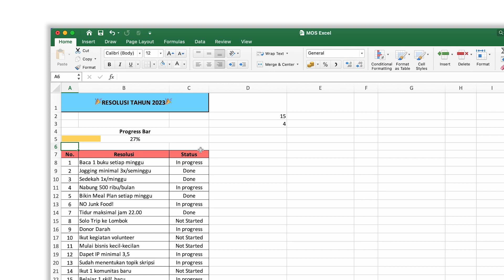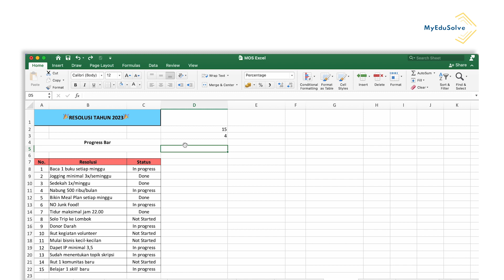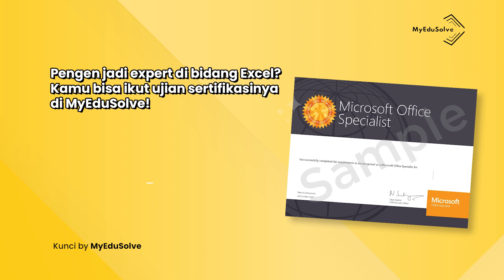Tutorial Progress Bar di Microsoft Excel! - KUNCI By MyEduSolve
Selamat tahun baru MESFriend!! Yuk ketahui progress dari resolusi kamu pakai Microsoft Excel? Ini dia Kuncinya!!

Kali ini, MinSolve bakal kasih tips buat kamu yang pengen tahu cara buat progress bar untuk mengetahui resolusi kamu di tahun 2022 yang udah tercapai apa aja, cuma pakai Microsoft Excel aja loh! Yuk langsung aja simak Kuncinya!!